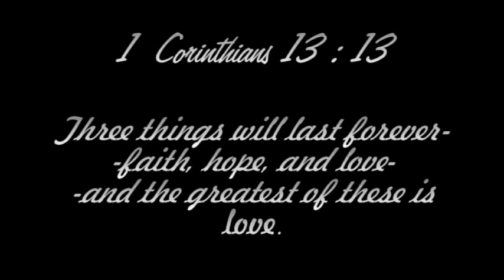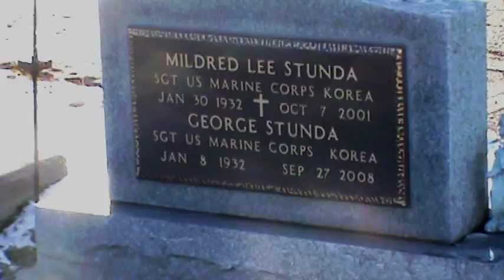Love Times 10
With a family of 8 siblings and 2 parents, the Love is multiplied greatly.  Love X 10.  This is a great song by the group Six that perform in Branson, Missouri.